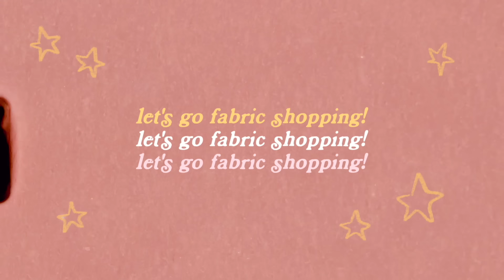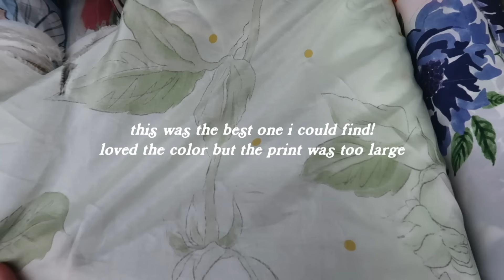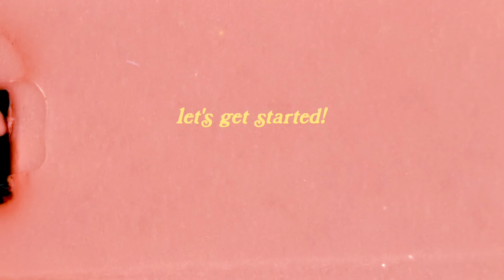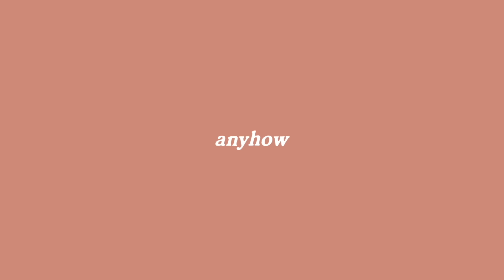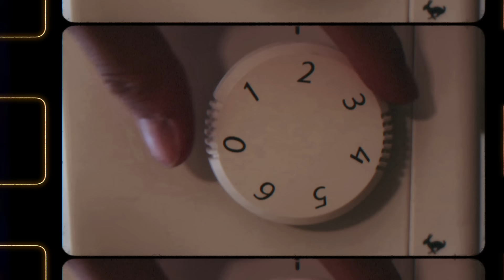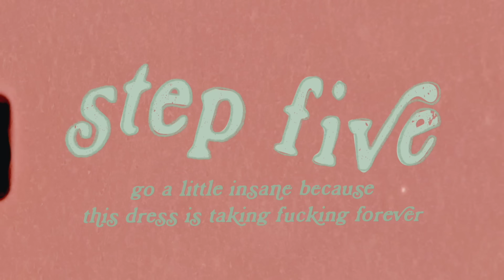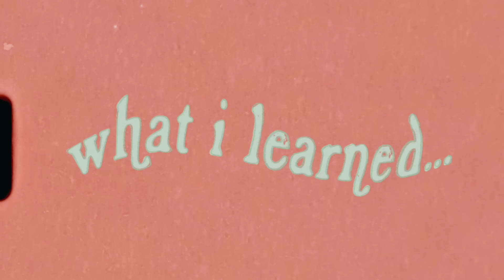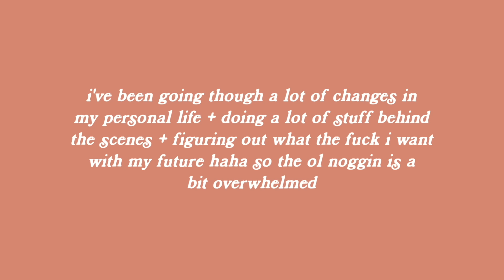sewing a dress from scratch *project runway i'm ready*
twitter ➭ @bestdressed
tik tok lol ➭ @bestdressed

After many years of thrift flipping, and even more years of watching Project Runway, I finally decided to face my fear of rolled hems and invisible zippers, and try to sew clothing from scratch. I bought some vintage dress patterns from the 1950’s, and with the help of my trusty sewing machine, the DIY moms of youtube, and way too much caffeine, I managed to sew a brand new summer dress from scratch. And it looks pretty darn good, as long as you stay more than six feet away.

✰ SEWING SUPPLIES ✰
my fabric scissors (i swear by these
sewing machine

✰ OUTFITS ✰
INTRO + SHOPPING OUTFIT

FINAL TRY ON CLIPS
dress: sewn by me obvs :)
butterfly clips

✰ BEDROOM DECOR ✰
hanging flowers

working at the mall + blackberry pie songs by @maxwell.landry on tik tok

✰ FAQ ✰
➭ 8-18 mm lens
➭ 12-35mm lens
➭ on camera mic: rode videomic pro+
➭ voiceover mic: blue yeti usb mic
➭ vlog camera: canon g7x mark ii